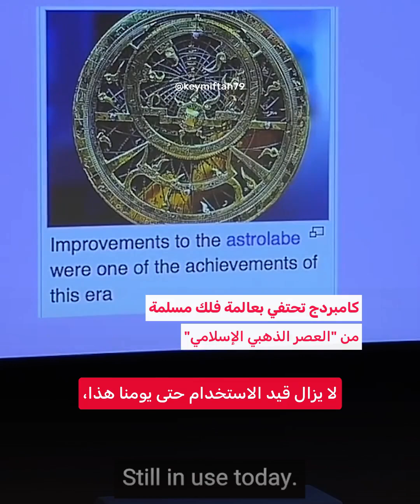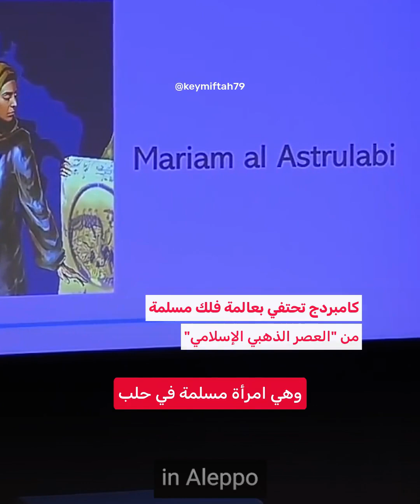كامبريدج تحتفي بعالمة الفلك المسلمة "مريم الأسطرلابية"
⭕️ سُميّ كويكب على اسمها..
جامعة كامبردج تحتفي بعالمة الفلك المسلمة "مريم الأسطرلابية" التي اشتهرت في ما يسمى بـ"العصر الذهبي للإسلام".
بالرغم من أن الخبراء يعرفون مدى تألق مريم الأكاديمي وعقلها المتميز، إلا أن الإشارة إلى اسهاماتها في الإنترنت محدودة للغاية.